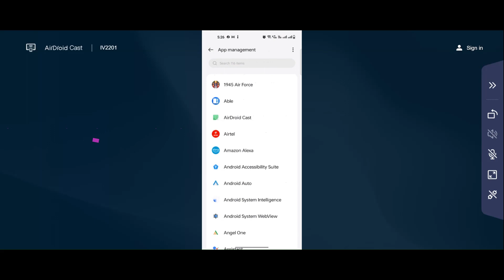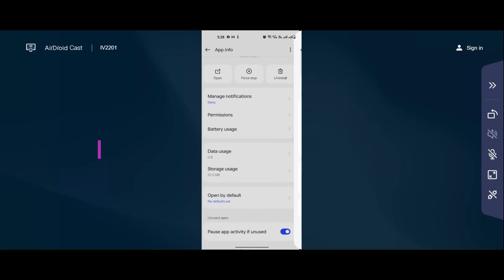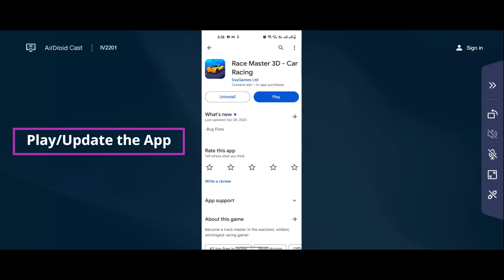How to Fix Race Master 3D Not Working & Not Opening Problem in Android & iOS Phones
In this video I am going to show you How to Fix Race Master 3D Not Working & Not Opening Problem in Android & iOS Phones

How to Fix Race Master 3D  app Not Working & Not Opening Problem in Android & iOS Phones

Race Master 3D  app Not working & Not Opening Problem in Android & Ios Mobile Phone?